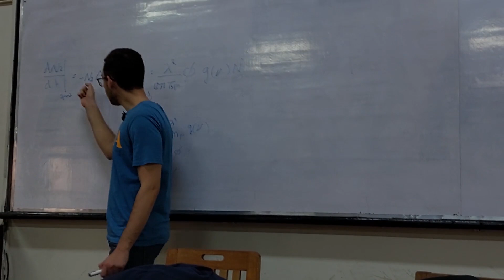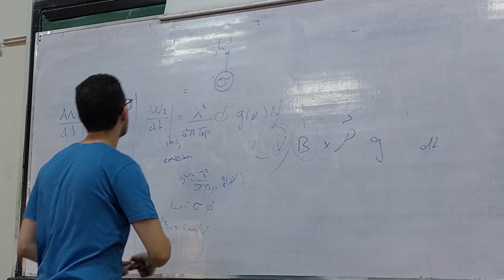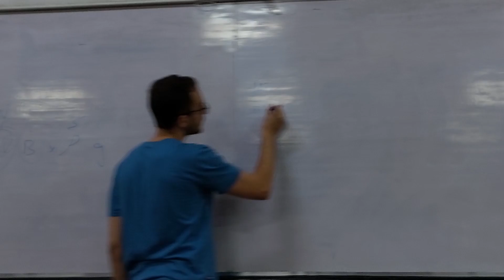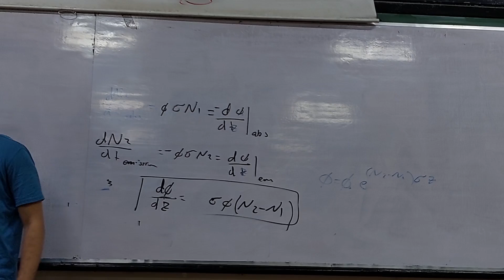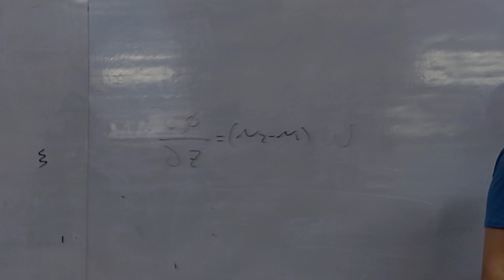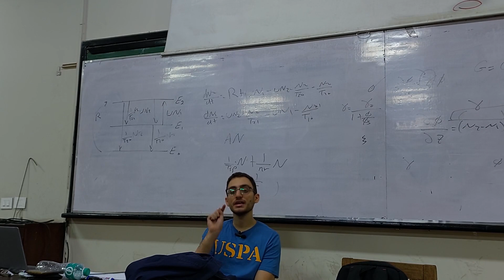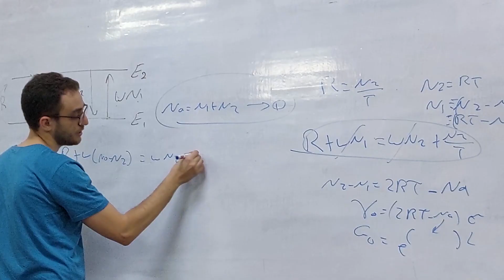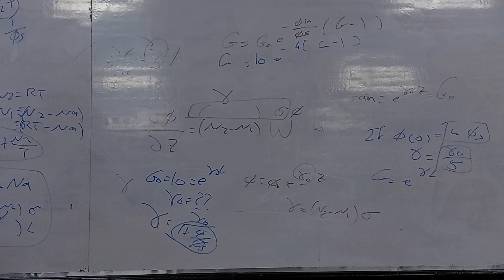[ECE431s] Optoelectronics - Tutorial (3.3) - Eng. Karim Diaa